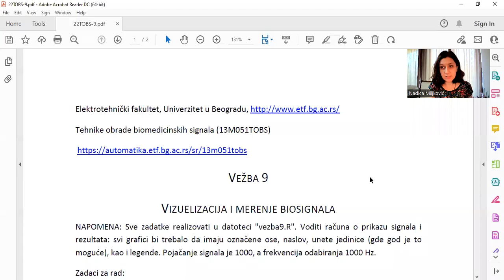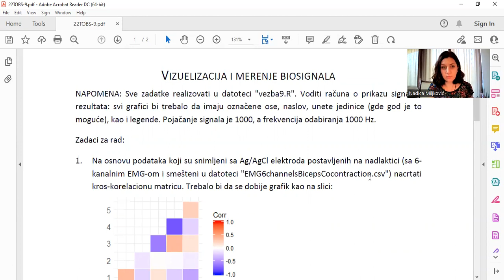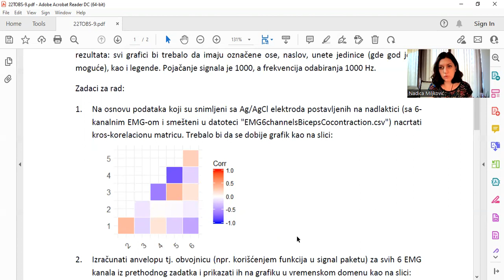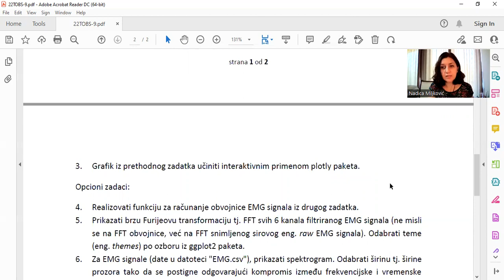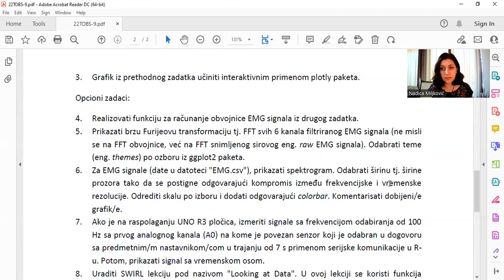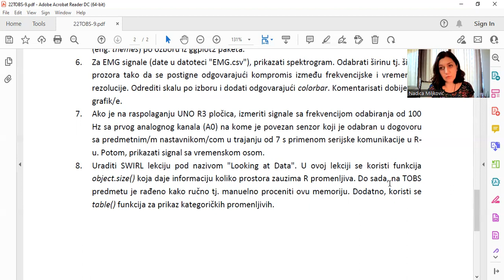TOBS: Vizuelizacija i merenje biosignala